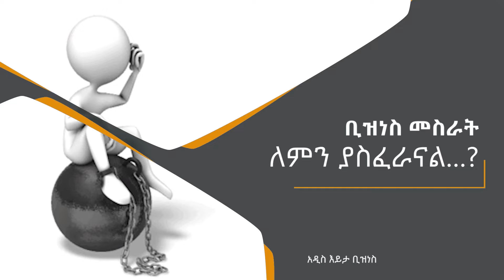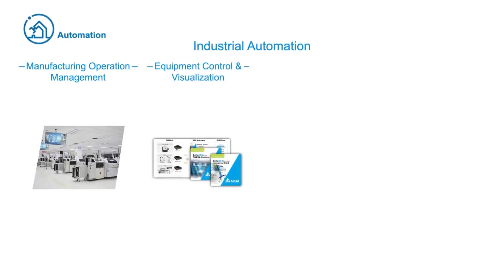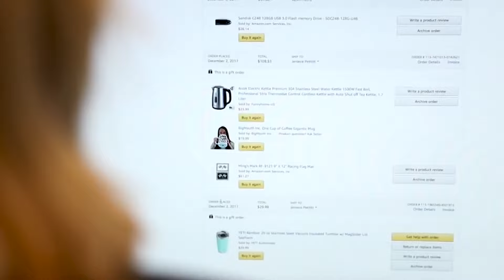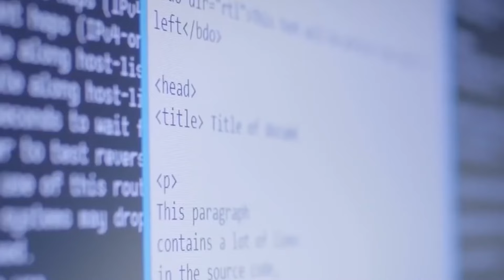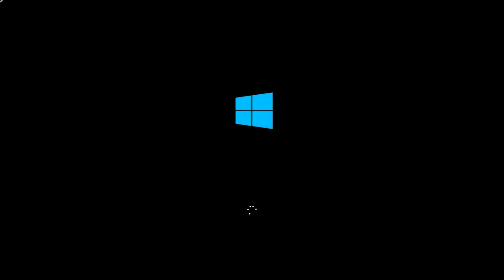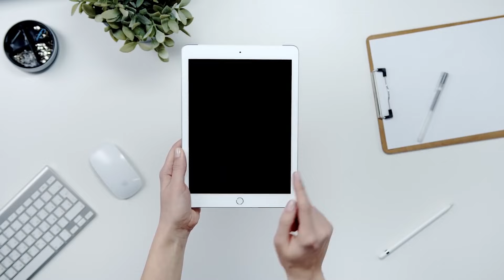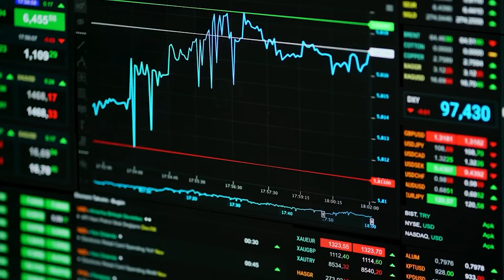ቢዝነስ መስራት ለምን ያስፈራናል ? - አዲስ እይታ | addis eyita S2 Ep 1